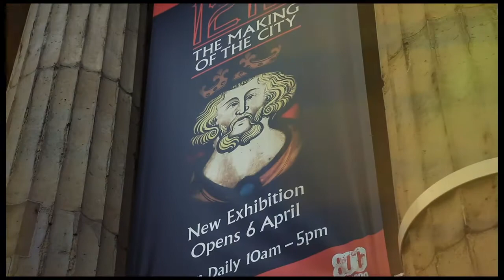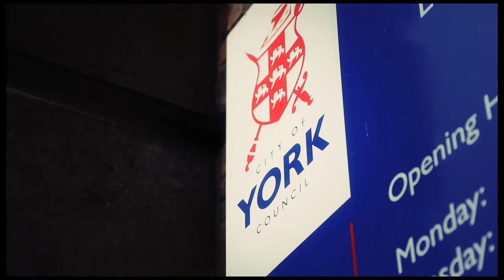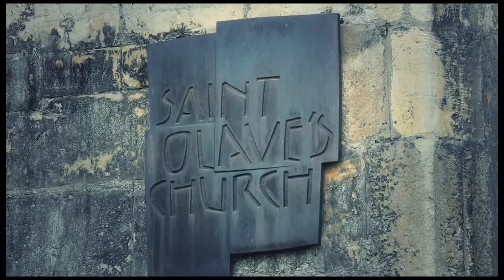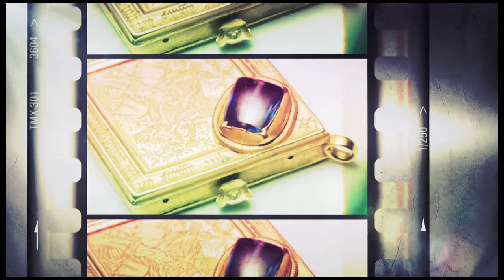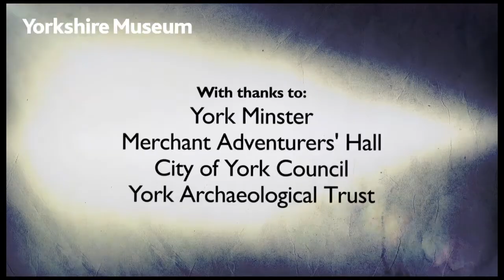1212: The Making of the City, at the Yorkshire Museum, York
7 April 2012 - 1 February 2013 Immerse yourself in York's greatest moments.
Natalie McCaul, assistant curator of archaeology at York Museums Trust, talks about 1212: The Making of the City, an exhibition celebrating 800 years of York's history. Treasures from across the city have been gathered together at the Yorkshire Museum to highlight York's amazing medieval heritage.